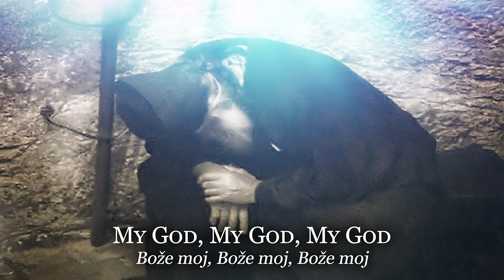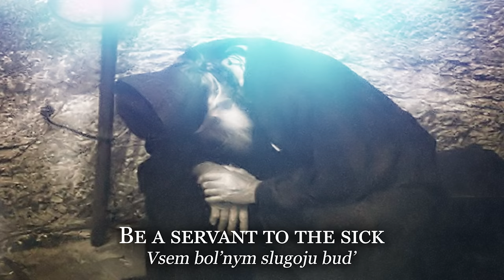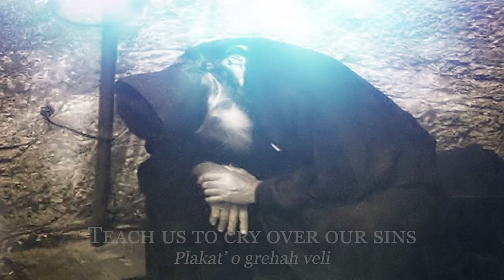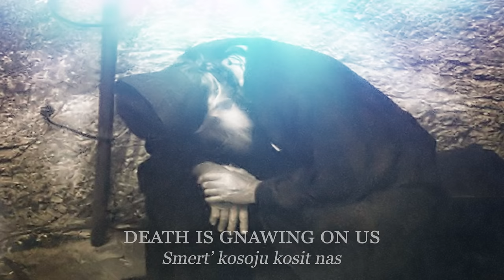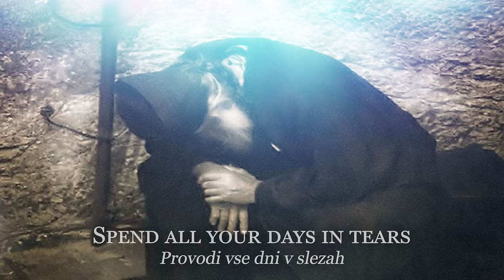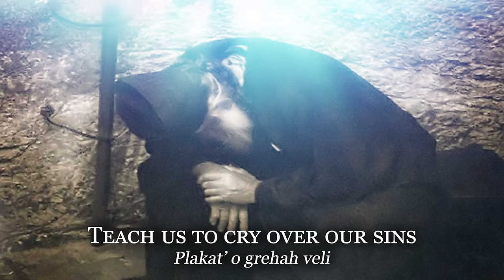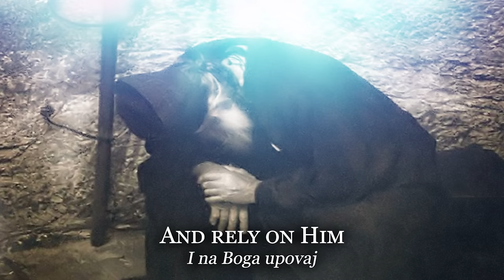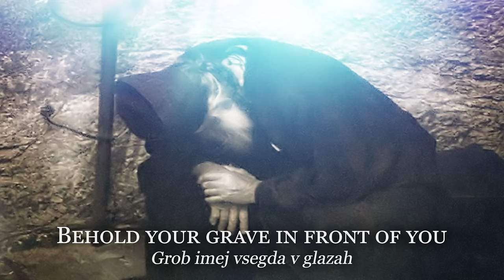Orthodox Repentance Chant: Cry My Soul Always (2 Hours)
"Cry my Soul Always" is a christian orthodox repentance Chant Hymn, stemming from the ukrainian-orthodox choral / chant tradition. It reflects on the fact that we are all going to die and therefor asks us to lead a good life where we focus on the important eternal things as well facing our current situation as spirits in bodies. Singer: Patrick Lenk